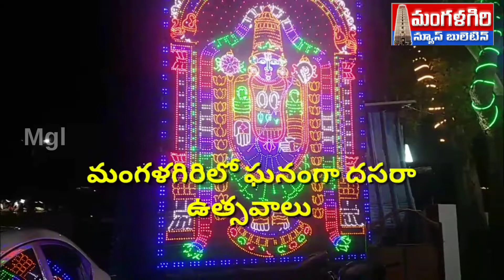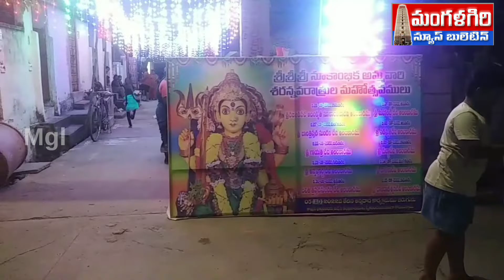ఈరోజు న్యూస్ బులెటిన్ అప్డేట్స్.# mangalagiri..